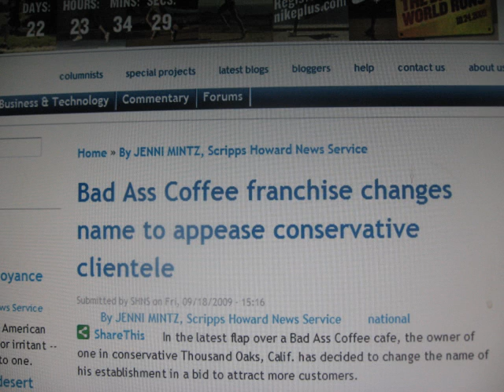Planes and Hot Coffee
I talk about the controversy over Bad Ass Coffee and more.